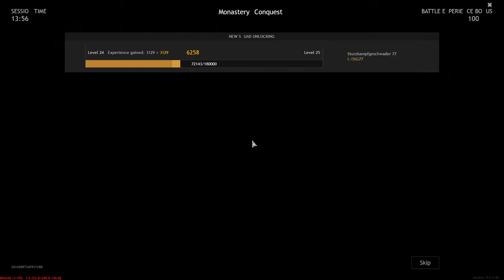Enlisted - Battle of Moscow Full HD Gameplay 2022